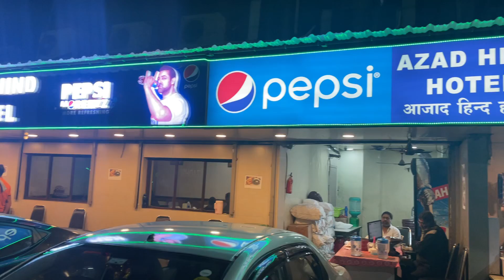Maharishi At Azad Hind Hotel Kolkata | Megastar Of The World | Rashtraputra | Movie Aham Brahmasmi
Megastar Maharishi Aazaad Is Making Biggest Movie On Greatest Writer William Shakespeare & Movie THE BUDDHIST On Buddhism.